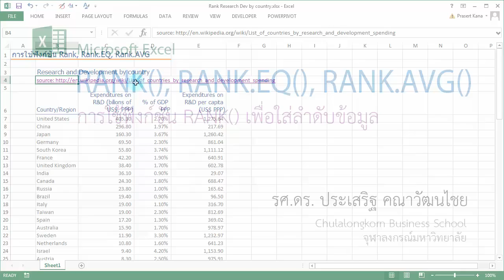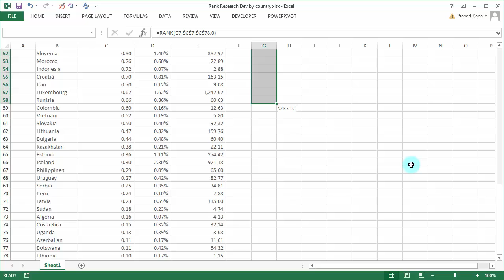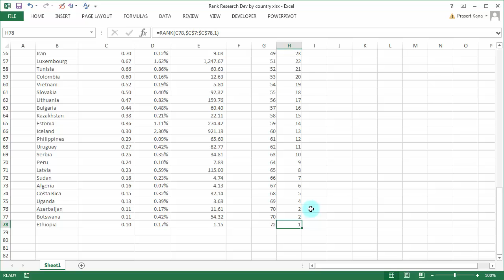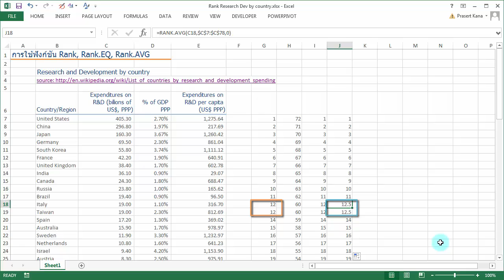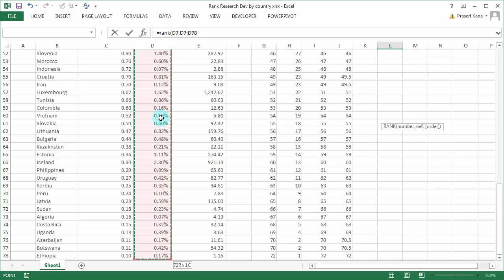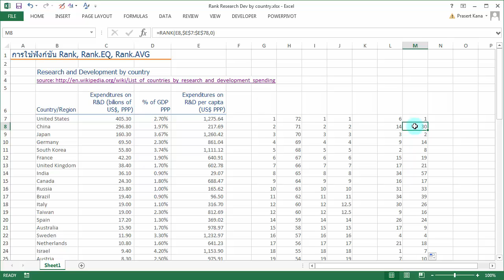สอน Excel: การใช้งานฟังก์ชัน Rank, Rank.EQ, Rank.AVG เพื่อใส่ลำดับที่ของข้อมูล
ดาวน์โหลดไฟล์ประกอบได้ที่

playlist การใช้ Excel ในการทำงานร่วมกับกับฐานข้อมูล (SQL Server, MySQL, Access)